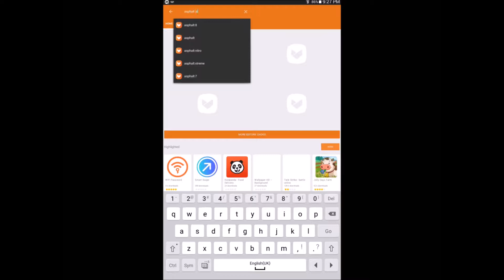How To Download & Install Asphalt Street Storm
Today I Am Back With New Video How To Download Asphalt Street Storm.